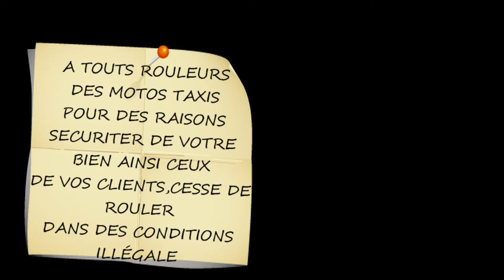Paul le menteur avec laikôrô et Blasko moto taxi (Telimani) à suivre 👉🏻